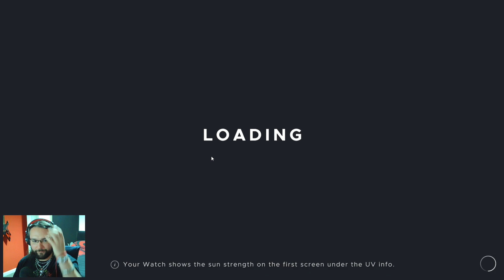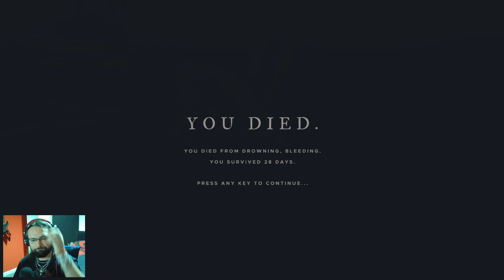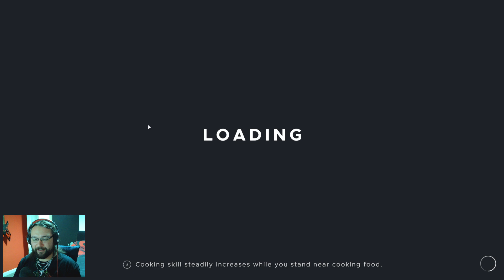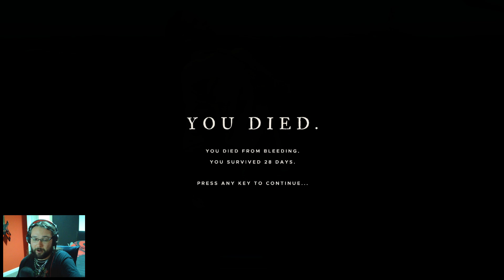Stranded Deep - Let's Play! - The raging squid... - Ep 20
Game description

Hardware

Software